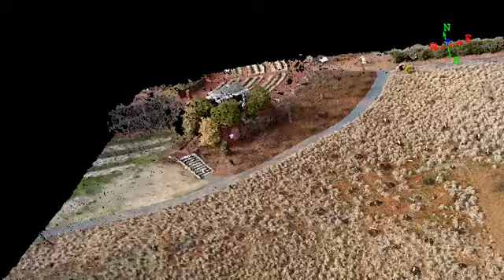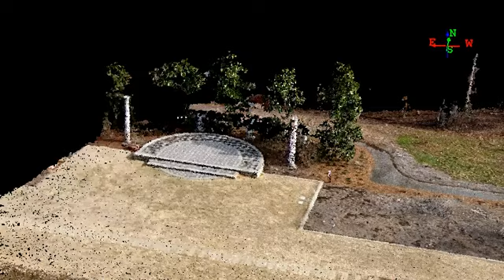Botanical Garden - Point Cloud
Point cloud of the Georgia Botanical Garden generated from video frames collected with a DJI Phantom 2 Vision Quadcopter and processed using Agisoft Photoscan software.  Video generated with QT Modeler Lidar visualization software.  Resolution is about 2 inches or less.  Created by the Center for Geospatial Research, Department of Geography, University of Georgia, Athens, GA.